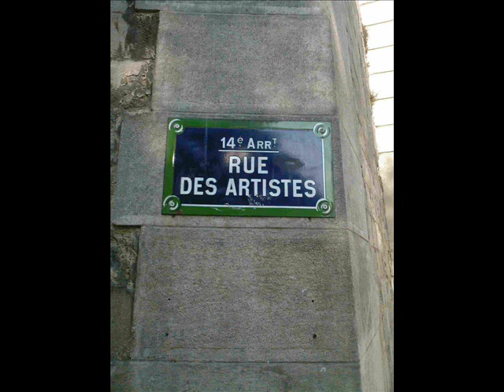ma belle inconnue